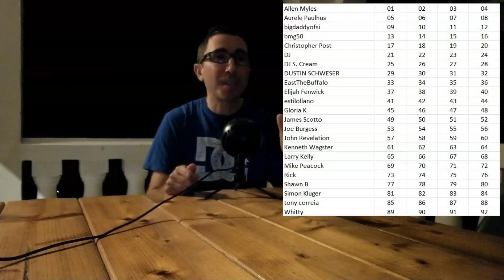Top NHL Pick (YOU WIN $100 CASH IF...) Monday February 27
Professor MJ has developed 10 specific winning NHL betting systems based on data on 10+ full seasons. Those betting strategies have proven to be profitable and they fit Professor MJ's contrarian approach to sports betting.

This video unveils Professor MJ's top NHL hockey prediction for February 27, 2023 (concerns the Detroit Red Wings vs Ottawa Senators game).